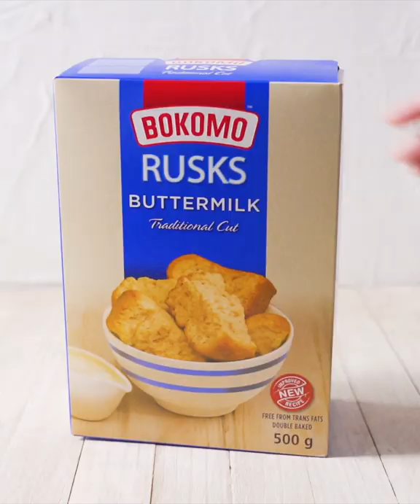4 Ingredient Coffee and Rusks Ice Cream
Coffee and rusks... IN ICE CREAM FORM 😱

Ingredients

1 ¼ cups cream
1 ½ tbsp instant coffee
½ tin condensed milk
100g BOKOMO Buttermilk rusks

Serving suggestion:

Coffee beans, to garnish

Recipe

1. Add ¼ of a cup of cream to a pot on the stove.

2. Add the coffee to the pot and stir slowly until melted.

3. Take the pot off the heat and stir in the condensed milk until mixed through. Allow to cool.

4. In a chilled bowl, whip the remaining cream until stiff.

5. Gently fold in the coffee mixture through the cream, in 3 batches.

6. Add the rusks to a resealable plastic bag and crush using a rolling pin.

7. Gently fold ¾ of the rusk chunks through the ice cream mixture.

8. Pour this mixture into a 20cm x 10cm greased loaf tin, smooth out the top and top with the remaining rusk chunks.

9. Freeze the ice cream mixture until set, overnight is best.

Serving suggestion:

Serve large scoops of the ice-cream in tea cups.

Top with chocolate sauce and/or coffee beans and ENJOY!